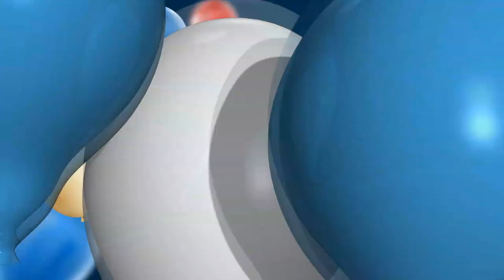Whatsapp App Invitation 2023